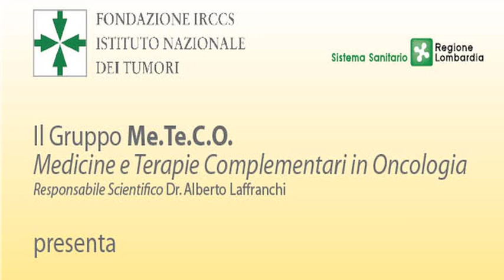Incontro con il dr. Patch Adams (Language: English + Italian)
- Il Gruppo Me.Te.C.O. Medicine e Terapie Complementari in Oncologia, presenta l'incontro con il dr. Patch Adams (25 Maggio 2011, Milano). L'evento si è realizzato grazie all'Associazione Culturale Boiron, Omeoart.

"Sognate in grande e fate in modo di realizzare questo grande sogno".

Patch Adams ci racconta il suo percorso di medico, il suo sogno straordinario di creare un modello ospedaliero efficace e basato sui valori di compassione e gioia di vivere.

Il punto principale è che la medicina è un business e i più poveri non possono accedervi. Per questo motivo Patch Adams ha iniziato diversi anni fa un progetto per erogare gratuitamente le cure ospedaliere. Il concetto alla base è che non si dovrebbe pagare per avere delle cure, indipendentemente dalla propria condizione economica.

Un altro aspetto importante è la quantità e la qualità del tempo che il medico mette a disposizione del paziente. Quello che è importante è infatti il rapporto medico-paziente. Dietro un malato spesso c'è una persona infelice e insoddisfatta, che ha bisogno di riscoprire la gioia di vivere.

Amicizia, curiosità, senso della meraviglia, speranza, passione: la vera domanda è come stimolare tutto ciò nelle persone? Come aiutare la gente a trovare il significato della propria vita? ... Per vivere bene e nella gioia... E anche per morire bene e nella gioia?

Per superare la sua depressione giovanile, Patch Adam ha detto a se stesso che se il mondo in cui viveva non gli piaceva, allora doveva fare di tutto per cambiarlo.

Se non ti piace quello che vedi, allora fai la rivoluzione e cambialo! Fai la rivoluzione dell'amore... Della passione! Se vuoi pace e giustizia, se questa è la tua passione, allora adoperati per ottenerli!

Possiamo plasmare in ogni attimo la persona che siamo e che vogliamo essere. Possiamo vivere in base alle nostre intenzioni. Che intenzioni abbiamo per noi stessi? Se ciascuno di noi non si impegna ad autocostruirsi, la società lo farà per noi, con un risultato ben diverso dalle nostre speranze.

Patch Adams e la sua associazione stanno costruendo un ospedale basato su questi principi, dove non esista gerarchia medica né pagamento in denaro per le cure. Dove anche la medicina alternativa trova posto, insieme al senso della comunità, della formazione e dell'educazione.  Per maggiori informazioni visitare il sito